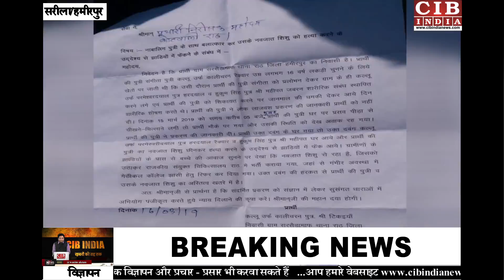नाबालिक लड़की बनी माँ, फिर वही हुआ जिसका डर था ??